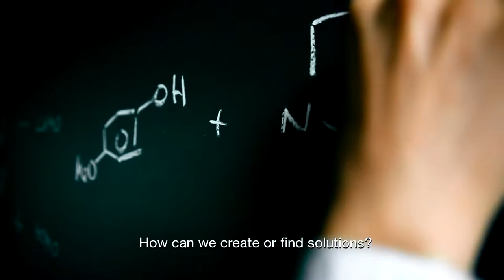EXPERIMENT 150 – Trailer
Change the world by adopting a perspective that puts the common good and the health of the planet first – but are we smart enough to do it?

EXPERIMENT 150 is a 120 min. theatrical documentary by award winning director Thomas Grube. It follows BASF during its 150th anniversary celebrations, which focus on the topic of co-creation.

This film explores how society and businesses regain some common ground to work together on paving the way for changes that will secure a better quality of life for everyone. The film illustrates the challenges of our time on different levels – in particular those relating to energy, food, and urban living. At the same time, it confronts viewers with questions that arise when a corporation sets itself the goal of changing its culture. Caught between the decision to take responsibility for change, and the need to generate profit in an economic system focused on growth.